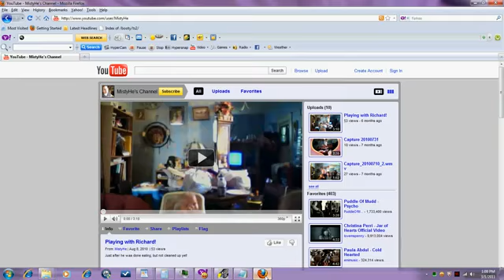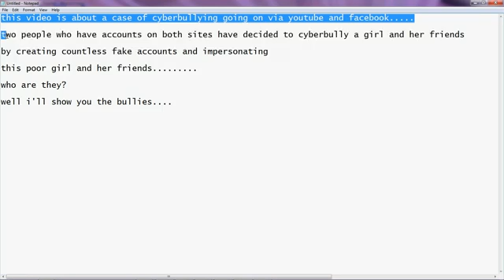anonymous thinks cammy is making up more lies. shes pathetic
here is more of her crap claming that people are bullies.